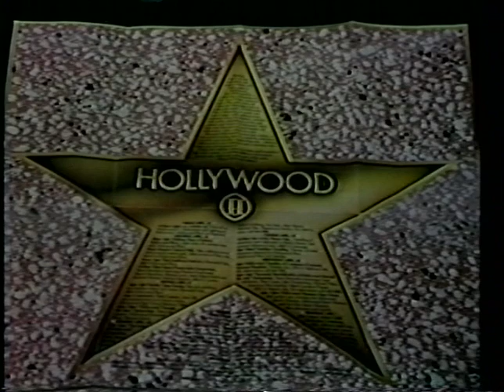Piper Laurie, 1987 TV Interview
Piper Laurie discusses her life and career in this 1987 show with cable TV host Skip E Lowe, joined by film director Armand Mastroianni.